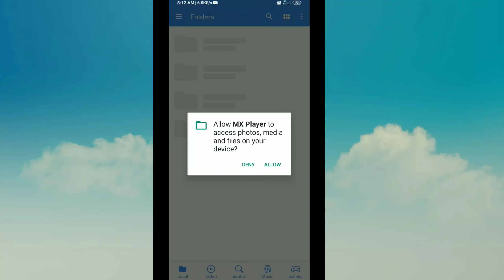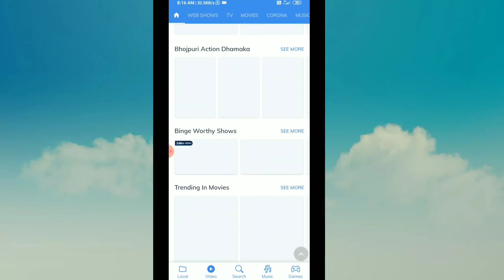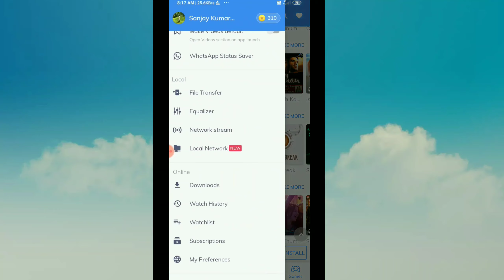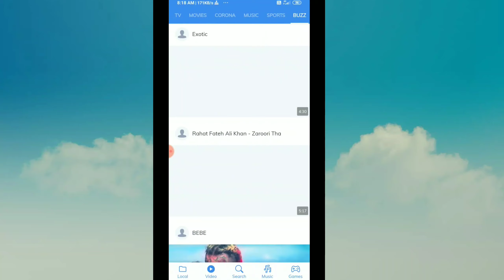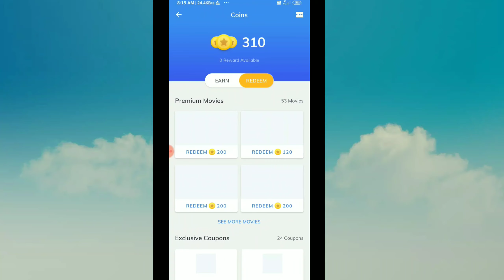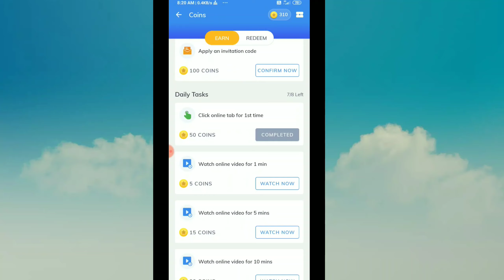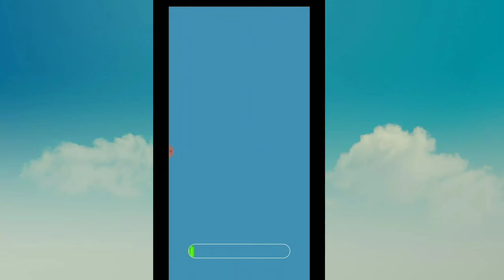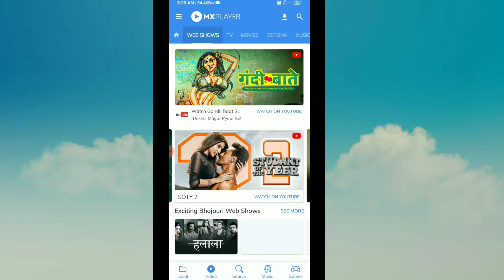How to Earn Money Online MX Player l MX Player Se Paise Kaise Kamaye l एम एक्स प्लेयर से पैसे कैसे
Hello dosto aaj ki is video pe main aapko batauga kaise Aap Mx_Player_Online_Earn Step By Step

MY GEARS
CAMERA TRIPOD
50 MM LENS
VLOG GORILLA POD
BOYA MIC
TRIPOD FOR MOBILE
LIGHT STAND
My PHONE
My Laptop